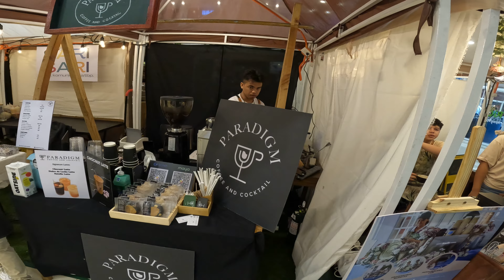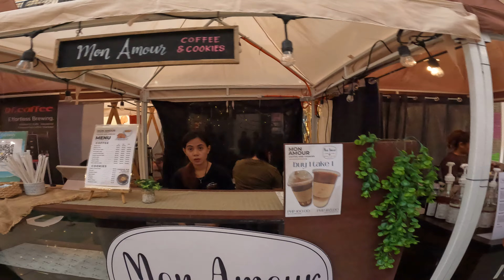CDO Brew Festival 2023